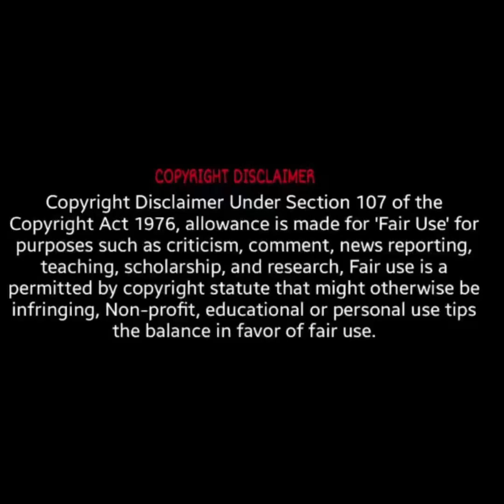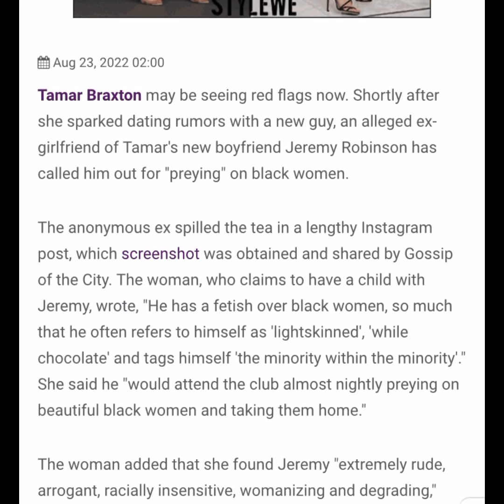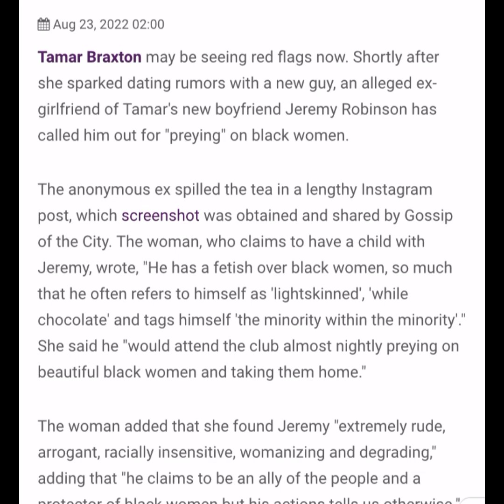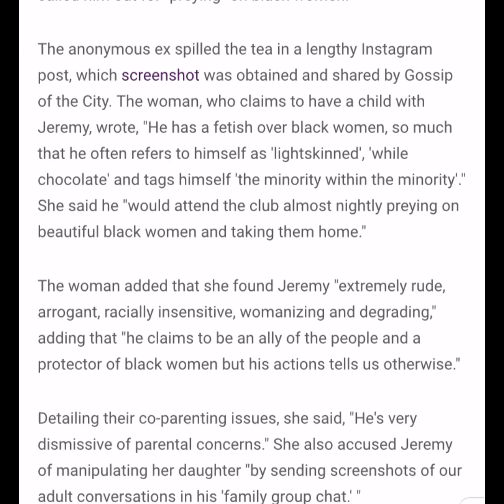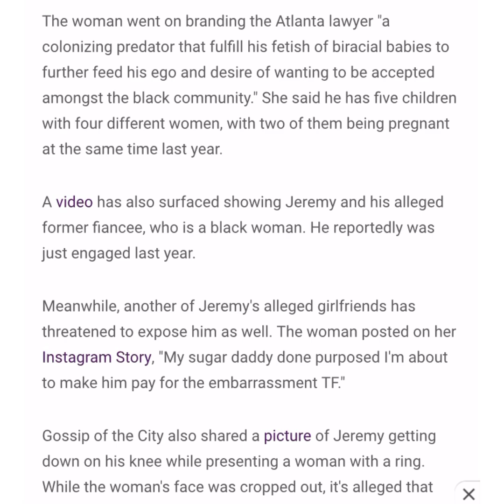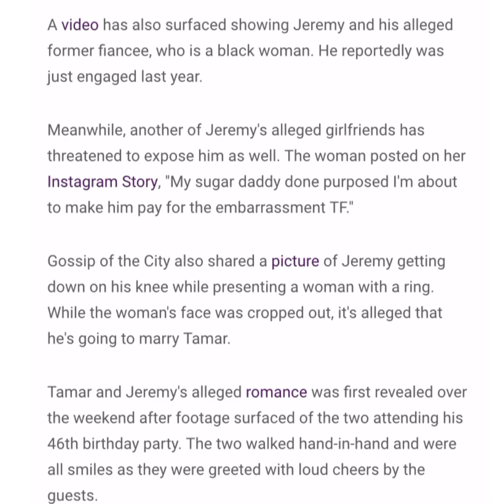Tamar Braxton got a Wigger not a White Zaddy.